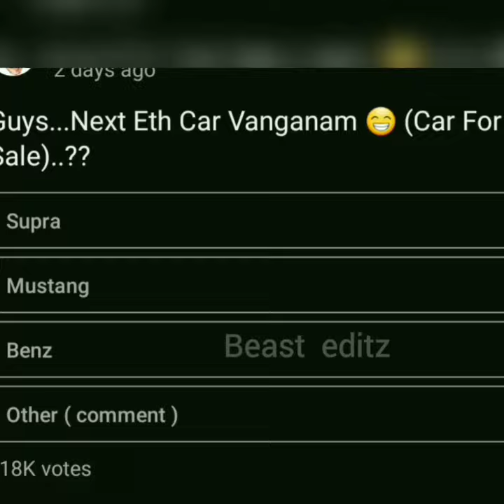Game therapist supra🥶